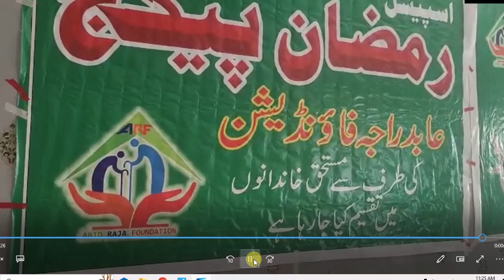day dua every muslim || جو شخص ہر روز صبح پڑھے اس کی قبر میں نور ہو گا